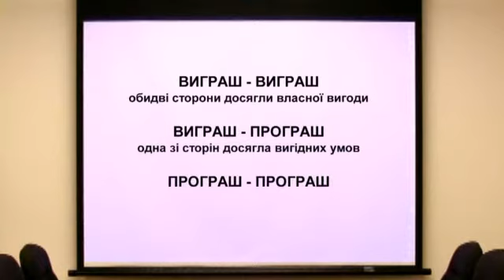"Ранкове Espresso": секрет успішних переговорів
Журналіст Еліна Вольська розкриває секрети успішних переговорів. Допомагають їй у цьому бізнес-тренери та... міми!